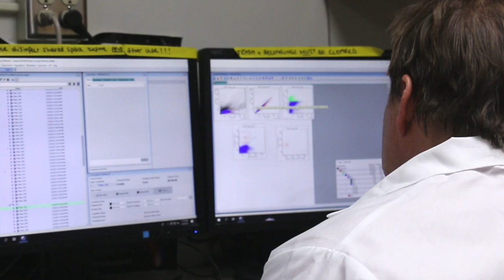UW School of Veterinary Medicine - Day of the Badger 2023